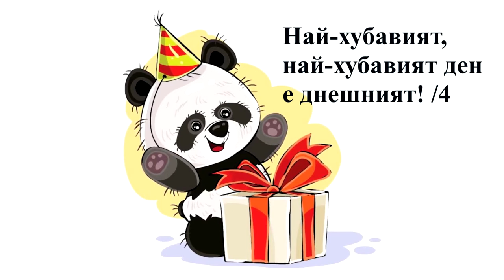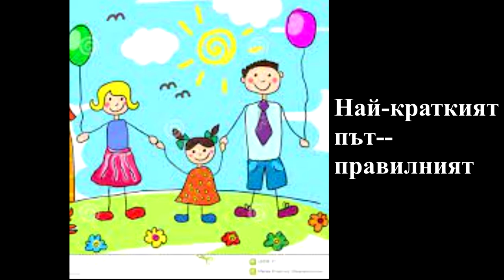3. клас, Музика, Рива, Най-хубавият ден, стр. 2, караоке на песента, Калина Крумова, 4. курс Музика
музика Димитър Костанцалиев
текст Майка Тереза